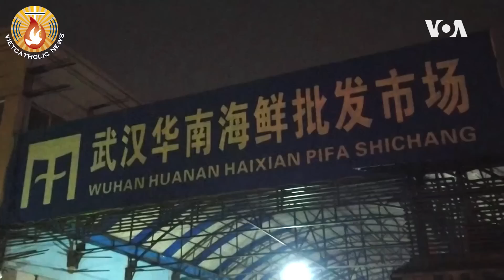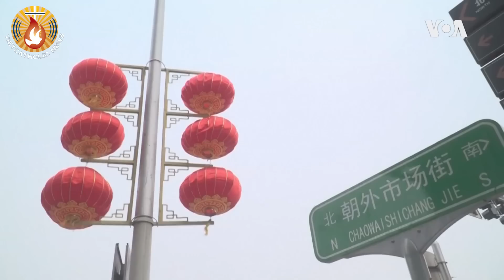Linh mục Vũ Hán: Tập Cận Bình là kẻ hoang tưởng và nguy hiểm cho hòa bình thế giới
Cha Bernardo Cervellera, giám đốc  Asia-News, cơ quan thông tin của Hội Giáo Hoàng Truyền Giáo Hải Ngoại, đã trao đổi ý kiến với một số linh mục thầm lặng tại Vũ Hán, thủ phủ của tỉnh Hồ Bắc, và cũng là tâm chấn của trận dịch kinh hoàng đang gây hoang mang khắp thế giới. Theo nhận định của các vị này, trận dịch không phải xuất phát từ chợ cá Vũ Hán, nhưng từ một phòng thí nghiệm vũ khí chiến tranh. Bên cạnh đó, nó đã bùng phát từ tháng 11, năm ngoái 2019 chứ không phải là tháng Giêng năm nay, như các tuyên bố của bọn cầm quyền Bắc Kinh.